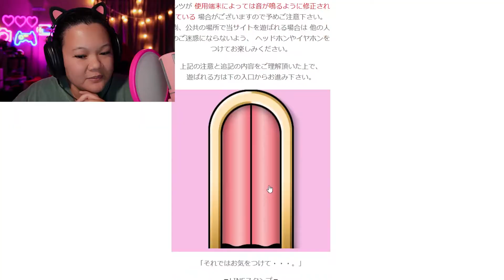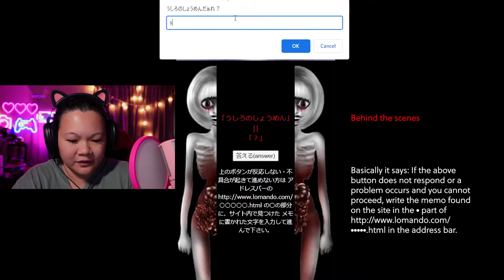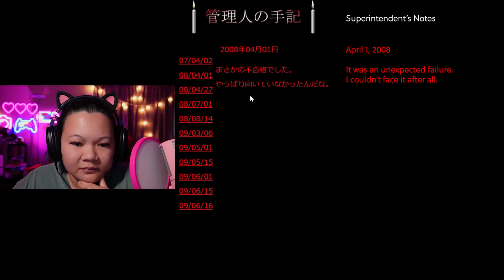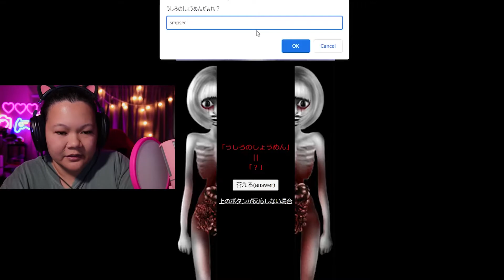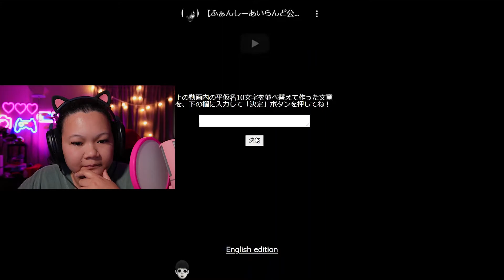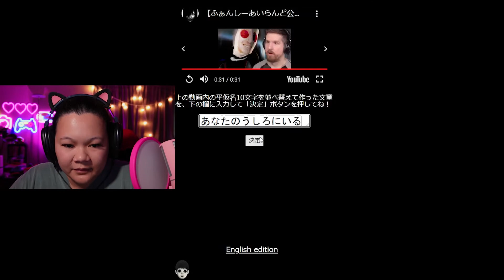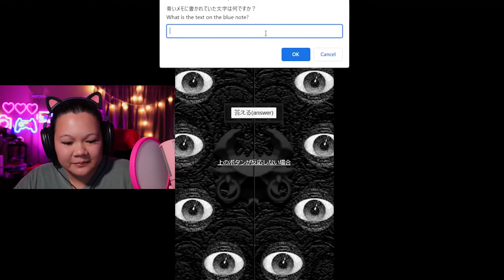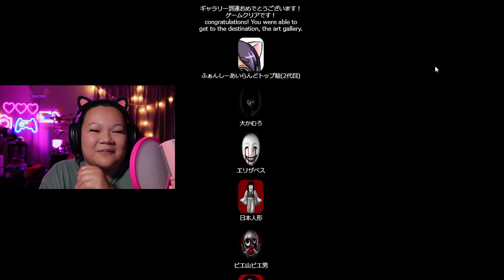Mobile Version of Lomando.com, Fancy Island with English Translation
Back at it again with lomando or fancyisland with the mobile version! Please watch my videos of the desktop version